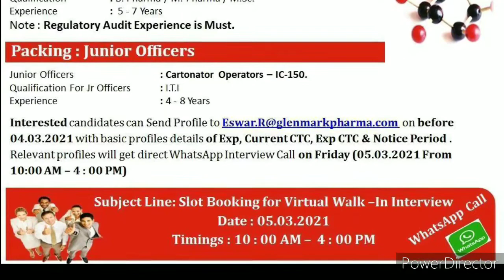Virtual Walk In Interview For Glennmark Goa, Colvale